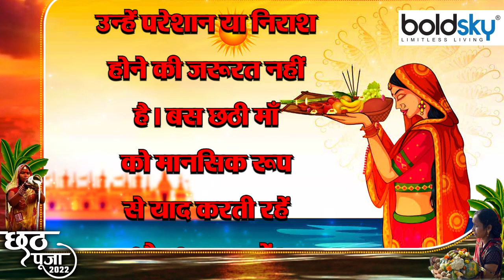Chhat Puja 2022 : छठ के आखिरी दिन पीरियड आ जाए तो पूजा कैसे करें । Boldsky *Religious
छठ  का पर्व भारत के पूर्वी राज्यों यानी बिहार , झारखंड , पश्चिम बंगाल और ओडिशा समेत पूरे देश में बड़ी धूमधाम से मनाया जा रहा है. छठी मैया को प्रसन्न करने और उनका आशीर्वाद पाने के लिए श्रद्धालु व्रत रखते हैं छठ के आखिरी दिन व्रती महिला को पीरियड आ जाए तो क्या करें ?

The festival of Chhath is being celebrated with great pomp in the entire country including the eastern states of India i.e. Bihar, Jharkhand, West Bengal and Odisha. Devotees keep a fast to please Chhath Maya and get her blessings, what to do if the woman who is fasting comes to the period on the last day of Chhath?